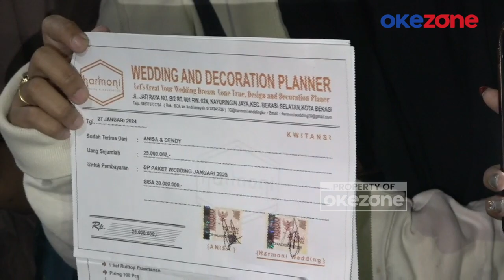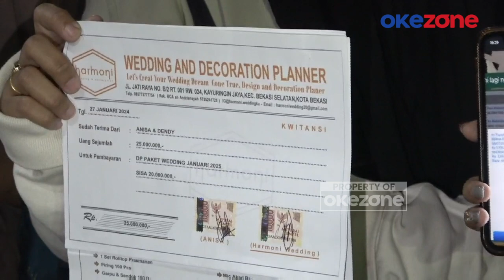Puluhan Pasangan Pengantin Jadi Korban Penipuan Wedding Organizer Nakal di Bekasi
Puluhan calon pengantin dari wilayah Kota Bekasi hingga Jabodetabek, Jawa Barat mendatangi Mapolres Metro Bekasi Kota pada Selasa (8/10/2024) malam. Kedatangan mereka guna melaporkan  pemilik usaha Wedding Organizer (WO) Harmoni sebagai pelaku penipuan.

Bahkan, sebelum membuat laporan kepolisian, sejumlah calon pengantin ini terlebih dahulu mendatangi kantor wedding tersebut. Namun sayang, kondisi kantor atau rumah berlantai dua itu sudah dalam keadaan kosong.

Para korban mengaku menggunakan jasa Wedding Organizer (WO) Harmoni karena tergiur dengan sejumlah promo, seperti potongan diskon pembayaran, hingga bonus mercedes. PAMR